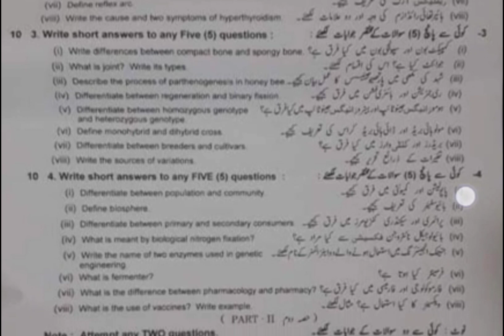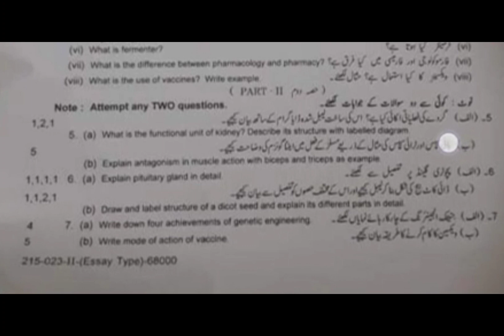Class 10 Biology Group 2 Subjective paper 2023|Lahore Board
Class 10 Biology Group 2 Paper 2023|10th Biology group 2 paper 2022|Lahore Board

Class 10 biology paper,
Class 10 Biology Paper 2023,
Class 10 Biology group 2 Paper 2023,
Class 10 Biology group 2 Lahore Board Paper 2023,
10th class biology paper,
10th class biology paper 2023,
10th class biology group 2 paper 2023,
10th class biology lahore board group 2 paper 2023,
10th lahore board paper,
10th lahore board biology paper 2023,
10 biology paper,
10 biology paper 2023,
10 biology group 2 paper,
10 biology group 2 lahore board paper,
10  biology group 2 lahore board paper 2023,
10 biology lahore board group 1 paper 2023,
class 10 biology group 1 lahore board paper,
biology paper 2022 class 10 lahore board,
class 10 biology past paper,
class 10 biology past paper 2021,
10th class result 2022 karachi board science group,
english paper 10th class 2022 lahore board group 1,
bsek result 2022 ssc part 1 science group,
bsek result 2022 ssc part 2 science group,
annual paper of 10th class 2022,
leaked papers of 10th class 2022 maths,
10th class general science paper scheme 2022,
class 10 lahore board result 2022,
pak studies class 10 lahore board paper 2022,
10th class biology paper 2022 lahore board,
leak paper class 10 maths 2022,
10th class chemistry paper 2022 lahore board group 2,
biology new book class 10 chapter 1,
10th class biology scheme 2022 punjab board,
class 10 pak study paper lahore board,
10th class bio paper scheme 2022,
10th biology paper scheme 2022,
9th class biology paper 2022 lahore board group 2,
9th class biology paper lahore board 2022,
10 biology group 1 lahore board paper,
10th class biology paper 2022 lahore board,
biology group 1 paper 2022,
1st year biology paper 2022 faisalabad board,
1st year biology paper 2022 lahore board,
math class 10 lahore board 2019 group 1 objective type,
result 10th class 2022 karachi board science group,
10th class chemistry paper 2022 lahore board group 2,
11 class past papers gujranwala board,
2nd year biology paper 2022 lahore board,
9th class biology paper 2022 lahore board group 2,
biology paper lahore board 2022,
10th class biology scheme 2022 punjab board,
10th class bio paper scheme 2022,